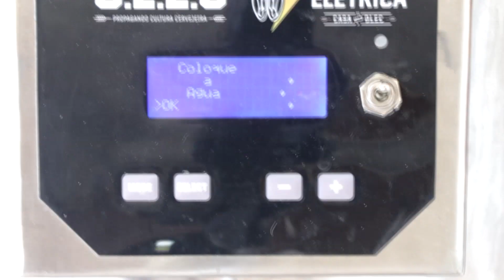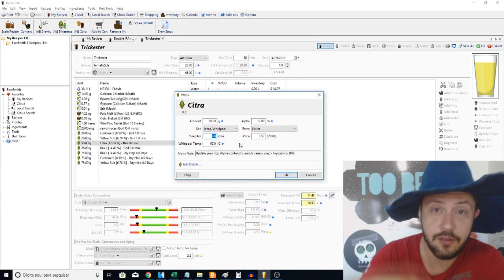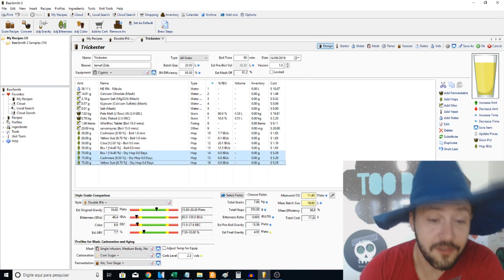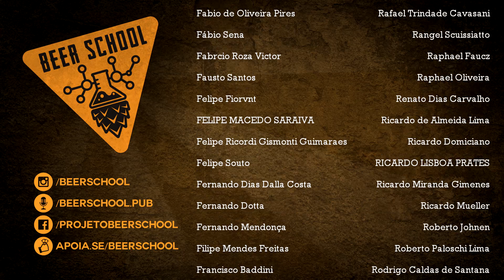Brassagem Brett New England Juicy Ipa com Lúpulos Pouco Usuais - Beer School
Siga o Beer School no Instagram, temos muito conteúdo lá: @beer_school
Precisa de algum tipo de arte pare sua cervejaria? Toda arte do Beer School foi feita pelo - @cerveramaoficial